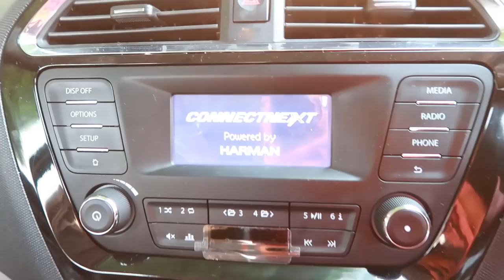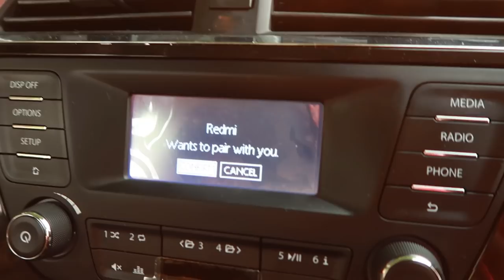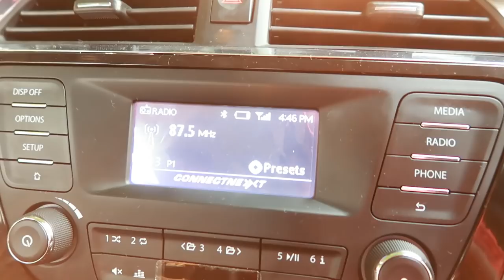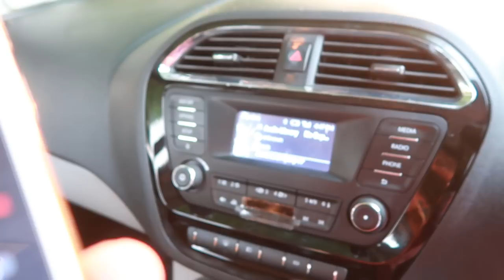How to connect mobile via bluetooth in Tata car | Harman music system me phone connect kaise kare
Namsakar kaise kare me aap sabhi ka swagat hai ? aaj sikhte hai ki How to connect mobile via bluetooth in Tata car in Hindi | Harman music system me phone connect kaise kare
टाटा कार के म्यूजिक सिस्टम में फोन ब्लूटूथ कनेक्ट कैसे करे